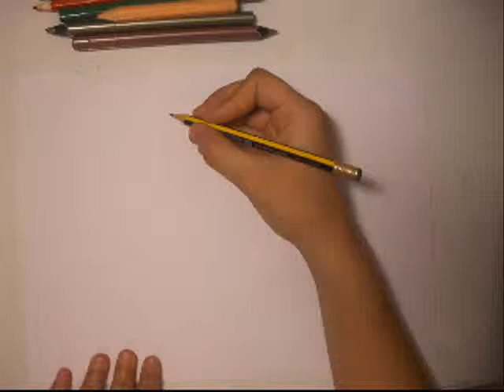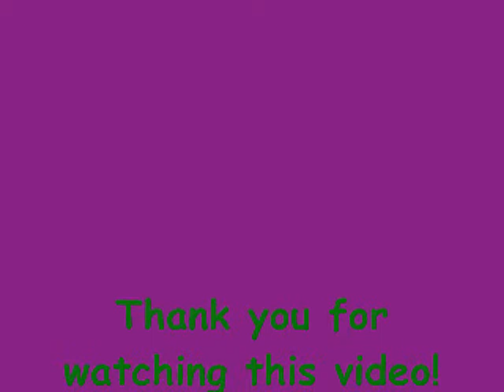Speed drawing Lovely complex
This is another speed drawing of the anime character Risa. I love that anime! The music is composed by valarauco89. Hope you like it!